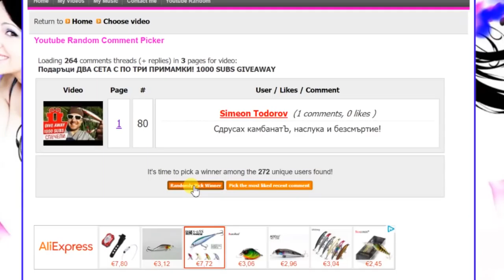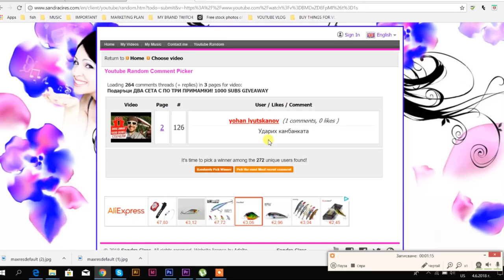И победителите от томболата са ... + още една интересна игра!